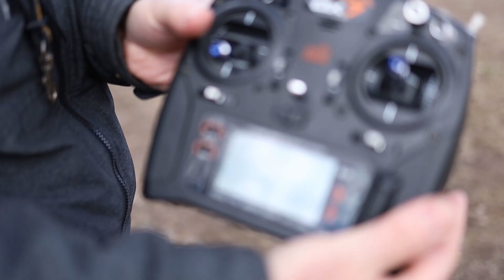Flying RC Helicopter Model ALIGN T-Rex 470 and 550E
Remote Control Helicopter Model Align T-Rex 470Lp & T-Rex 550E DFC
Spektrum DX7 Controller
Canon Eos RP
3d Flying and some of making off scenes.